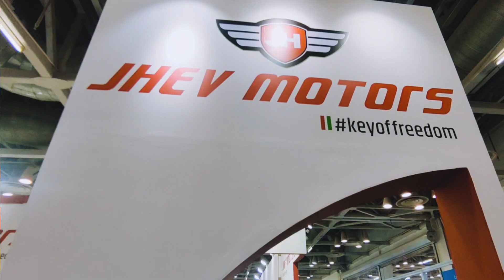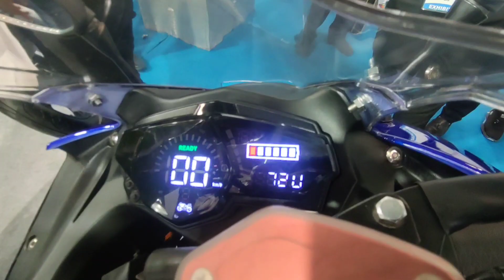Ev bikes india 2023 | Ev expo 2023 greater noida | Jh ev motors . electric bikes India 30 पैसा KM.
Ev expo 2023 greater noida(ev india expo 2023) ev expo 2023 which is held india expo center greater noida big events of ev bikes,scooter,with latest modes of bikes & scooter in ev industries.as of now ev manufacturing growing very fastly with new launches & reduced prices.

In this video you can find detailed information of ev expo 2023 greater noida which is called ev india expo 2023(ev expo 2023) new bike,scooter modes with price with & ev related parts expo 2023 greater noida.

EV India 2023 Expo is an International Electric Motor Vehicle Show will provide the opportunity and platform to electric vehicle manufacturers to showcase their latest Products , technology and equipment ,Smart and NextGen transport ,electric passengers cars, scooter, motorcycle, cycles, buses etc to meet and network with the trade industry as well as end users with the main aim to find out new business and protection of the environment .

अगर आप भी अपनी दुकान या फैक्ट्री का वीडियो बनवाना चाहते है तो E-MAIL करे

ev expo, ev expo 2023 electric bike
ev bikes india 2023,ev india expo 2023
ev expo 2023 greater noida, ev expo 2023
ev manufacturing company,ev scooter india 2023
jhev moters,jhev delta r3, jhev moters bikes